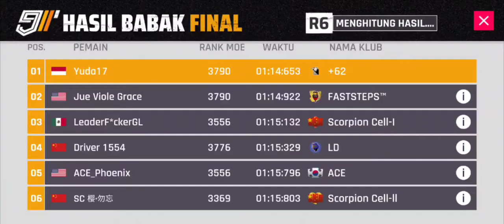Asphalt 9- SC18 Grand Prix round 6 (Thausand Minarets )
Lamborghini  asphalt 9